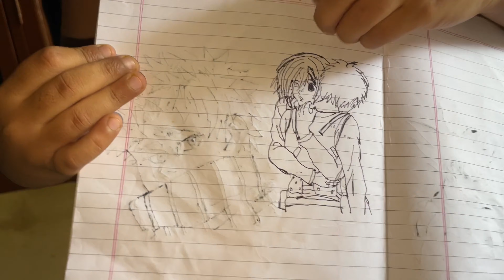We Make Cold Coffie First Time 😌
Welcome to my lifestyle channel! I'm Rahul and I can't wait to share my journey with you. Join me as I document my experiences, adventures, and everything in between. From travel and fashion to food and daily musings, this channel is all about embracing the beauty of life.